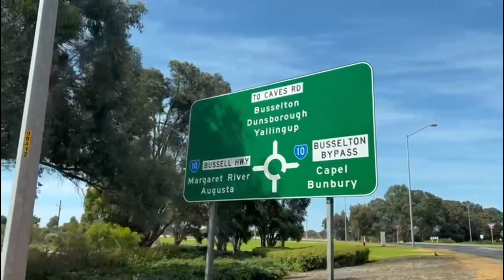South West coast Western Australia - Scenic countryside drive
ROAD TRIP THROUGH WESTERN AUSTRALIA'S SOUTH WEST EDGE

Take the time to relax, soak up the scenery and discover the incredible food and wine on offer in Western Australia's South West region.

1,200 kilometers (745 miles) from Perth to Esperance, showcasing the best of the region, while ensuring ample time to indulge in life's simple pleasures.

"The South West Edge is one road trip everyone should add to their travel list."

Jarrad Seng, Australian photographer and filmmaker